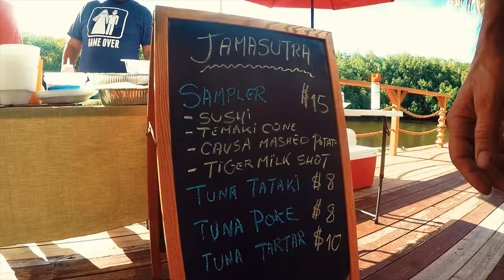Tiki Bay Island HD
Your own private island to party on, Tiki Bay island hosts and caters events, wedding, bday parties or any excuse to party on the island! Located in Tampa bay, St. Petersburg, Florida near weedon island, but it's a boat and can be moved.